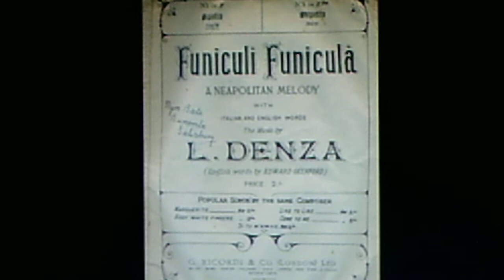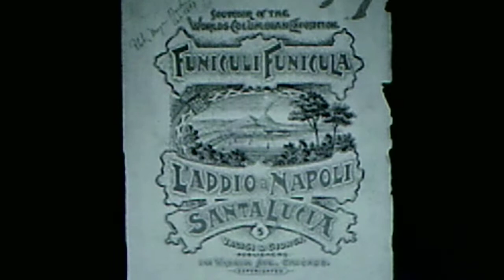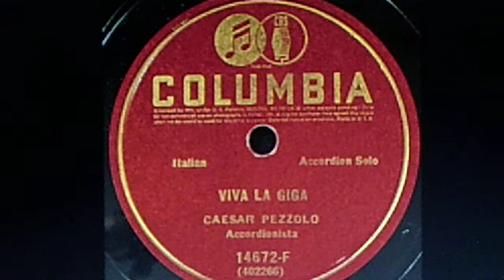Pietro Deiro, accordion: 1.) Funiculi, Funicula 2.) Viva la Giga (1937)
Source: shellac DACCA 78, #1668 A (62268), recorded June 15, 1937